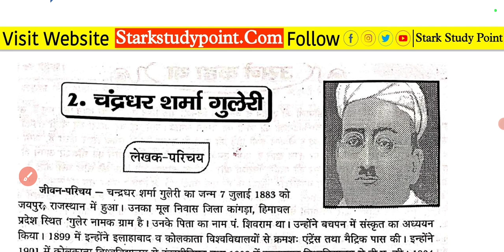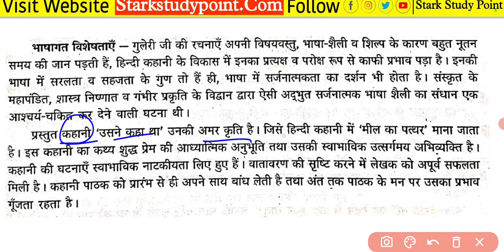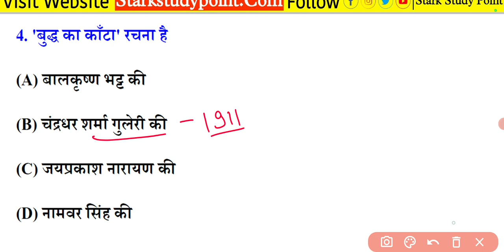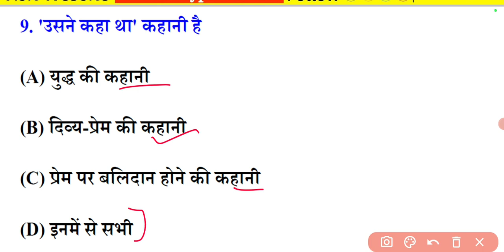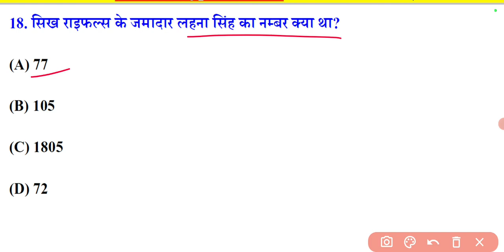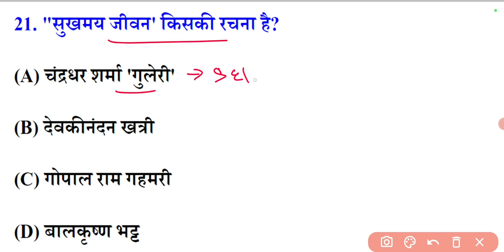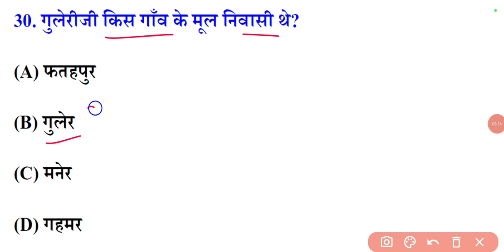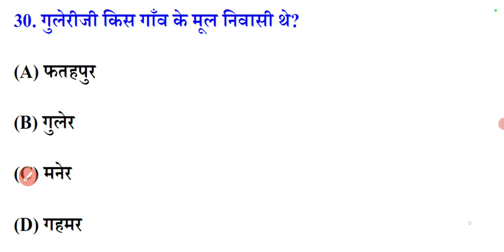Class 12th Hindi Chapter 2 Usne kaha tha Objective Question - 12वीं हिन्दी उसने कहा था चैप्टर प्रशन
BSEB 12th Hindi 100 Marks VVI Objective Question 2023, कक्षा 12 हिन्दी का महत्वपूर्ण ऑब्जेक्टिव सेट,
Class 12th Hindi 100 Marks VVI Objective Model Set,BSEB 12th Exam 2023 Hindi-हिन्दी महत्वपूर्ण प्रशन, हिंदी का ऑब्जेक्टिव मॉडल सेट प्रशन 2023 परीक्षा
12th Hindi 100 Mark's VVI Objective Question Chapter Wise, 12वी बोर्ड परीक्षा हिंदी महत्वपूर्ण प्रशन, Class 12th Hindi Most VVI Objective Question, बिहार बोर्ड कक्षा 12 इंटर हिन्दी ऑब्जेक्टिव प्रशन,
BSEB 12th Exam 2023 Hindi हिन्दी महत्वपूर्ण प्रशन, Inter Exam Hindi VVI Objectives Question

👉👉🔥12th All Subject Study Material Chapter Wise With Official Model Set Papers Download

Class 12th Hindi 100 Marks VVI Objective Model Set,BSEB 12th Exam 2023 Hindi-हिन्दी महत्वपूर्ण प्रशन
12th Hindi 100 Marks VVI Objective Question, BSEB 12th Hindi Language Paper  Previous Years Question
Bihar Board 12th Hindi Objective Question On Latest

BSEB 12th 2023 Hindi 100 Marks Language Paper VVI Objective Model Set Question,कक्षा 12 हिन्दी प्रशन, Class 12th Hindi Most vvi Objective Question - BSEB 12th Hindi Baatchit Chapter Objective Question

Bihar Board 12th Exam 2023 Hindi Objective Question, 12th Board Exam 2023 Hindi Subjects Language Paper Objective Type Question on latest pattern, Class 12th Board Exam 2023 Hindi 100 Marks VVI Objective Question on Latest Pattern,
12th Hindi Important Objective Chapters Wise,
Bihar Board Hindi Objective For 12th Board Exam Science Arts Commerce Stream,
pattern, 12th Exam 2023 Hindi Vvi Objective Question, BSEB 12th Exam Hindi All Chapter Wise Objective,
12th Board Exam 2023 Hindi language Paper Important Question,Class 12th Hindi 100 Mark's VVI Objective Question Chapter Wise, BSEB 12th Hindi Exam Guess Question
Class 12th Hindi Important Objective, BSEB 12th Exam 2023 Hindi Chapter Wise Question, Hindi Guess 👍BSEB 12th Hindi 100 Marks Language Paper VVI Objective Question, कक्षा 12 हिन्दी का महत्वपूर्ण प्रशन
BSEB 12th Hindi 100 Marks VVI Objective Chapter Wise, इंटर परीक्षा 2023 हिन्दी महत्वपूर्ण ऑब्जेक्टिव
BSEB 12th Hindi 100 Marks VVI Objective Question, कक्षा 12 हिंदी 100 मार्क्स महत्वपूर्ण प्रशन 2023🔥